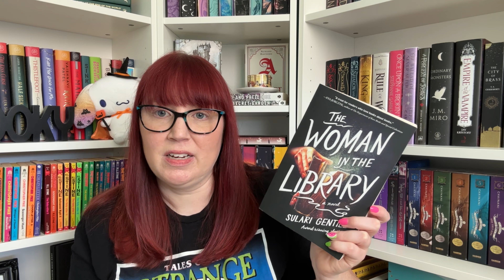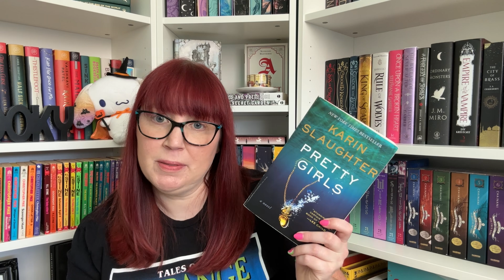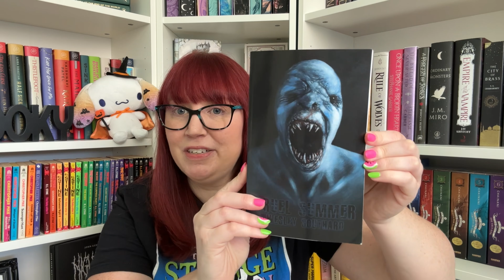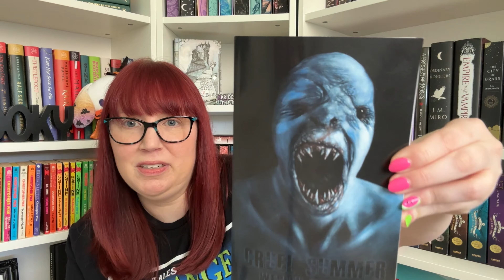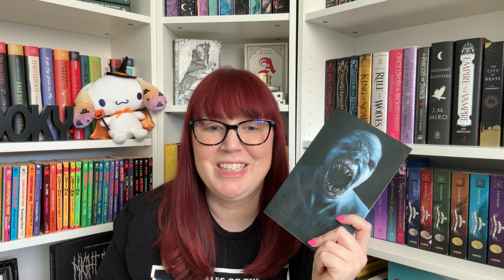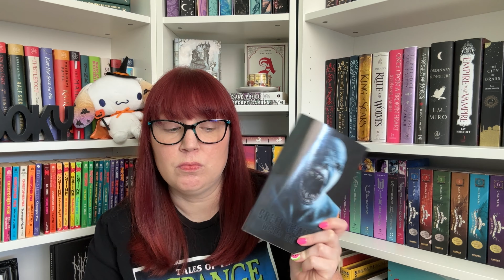June Reading Wrap up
Check out everything I read in June!

Intro 0:00
They Never learn by Layne Fargo  1:10
The woman in the library by Sulari Gentill 1:48
Get a Life Chloe Brown by Talia Hibbert 2:51
Pretty Girls by Karin Slaughter 3:29
Camp Slaughter by Sergio Gomez 4:17
Curse of the Reaper by Brian McAuley 6:30
Shadow of the Gods by John Gwynne 10:02
Cruel Summer by Wesley Southard  10:49
Wasps in the Icecream by Tim McGregor 14:26

Channels Mentioned:  @SlimeAndSlashers  @AmyNoelleReads @PrettyInPapercuts